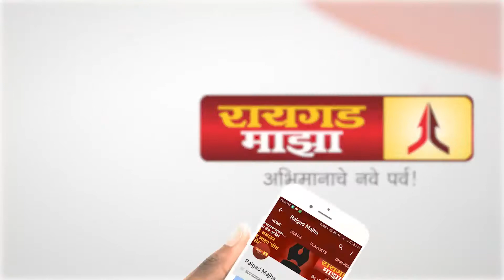मुंबई : ऍट्रॉसिटीच्या निर्णयाचा पुनर्विचार व्हावा यासाठी दलित संघटना रस्त्यावर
ऍट्रॉसिटीच्या निर्णयाचा पुनर्विचार व्हावा यासाठी दलित संघटना रस्त्यावर